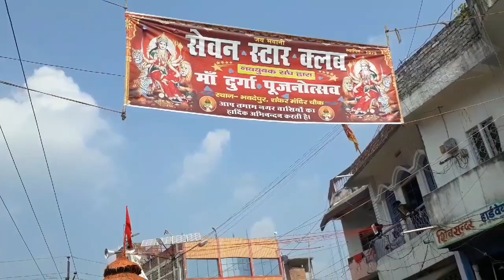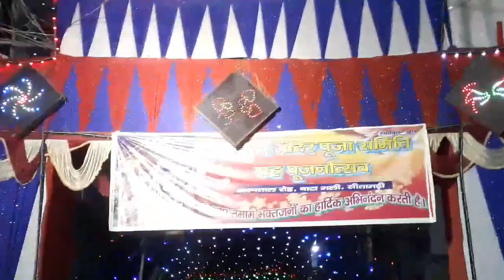|| Durga Puja || in sitamarhi Bihar 2019 by Aniket Singh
This place is the birthplace of Maa Sita  is called Sitamarhi
aap logo ko video kysa lgaa ye comments krke jarur btye ga

⌨comments